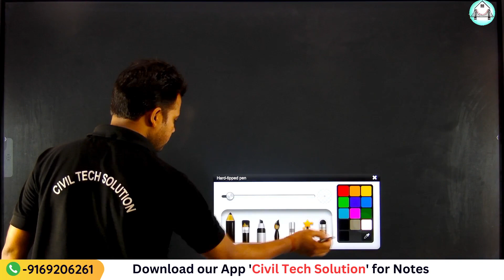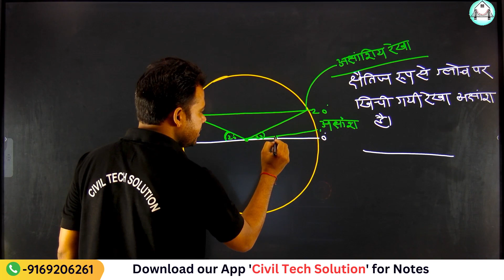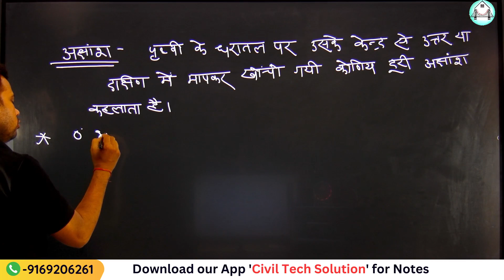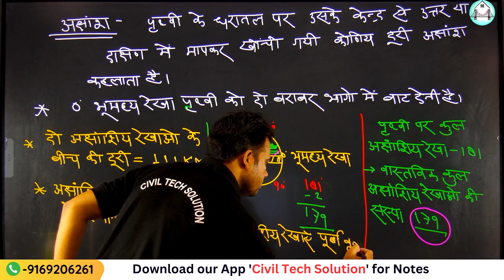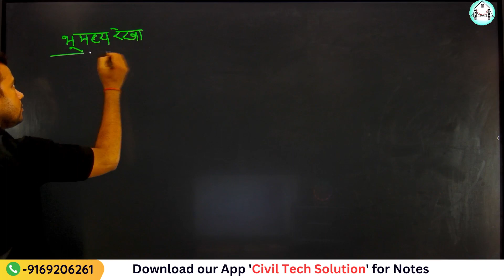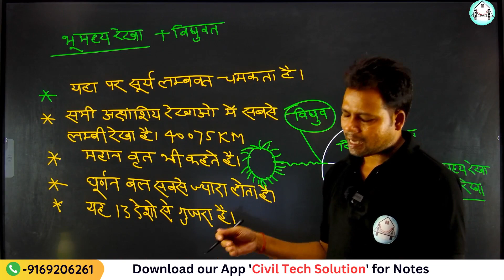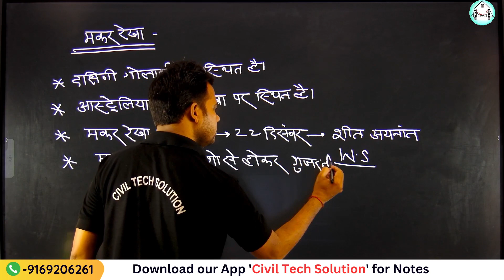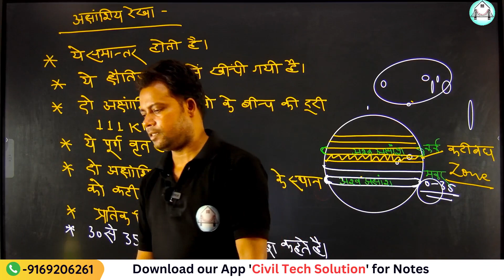World Geography (Lec -5) | Latitudes & Longitudes | अक्षांश और देशांतर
Polytechnic 1st year all subjects (2) Polytechnic 2nd year all subjects (3)Polytechnic 3rd year all subjects (4) All Subjects of Civil Engineering for All JE Exams

Civiltechsolution
Ashwinisharma
AshwaniSir